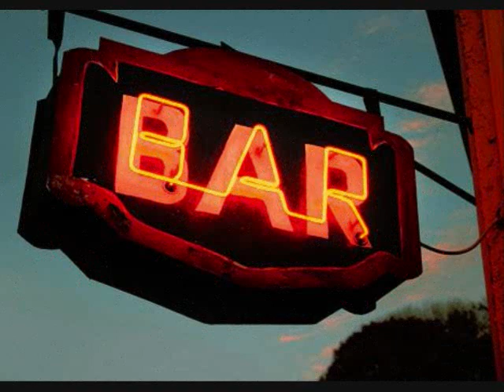Gary Bewley sings "Detroit City"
Gary Bewley with The Kentucky Gentlemen with a cover of Bobby Bare's "Detroit City".